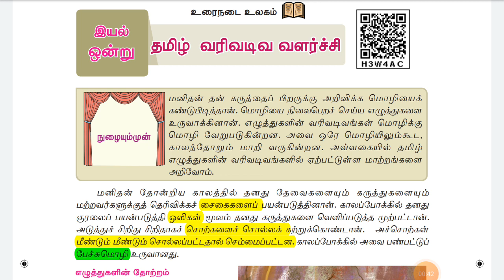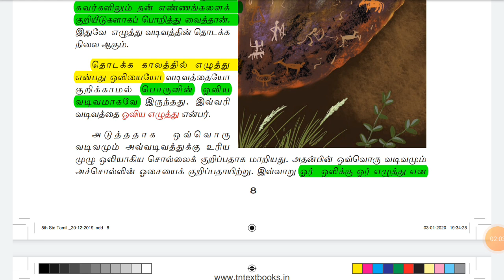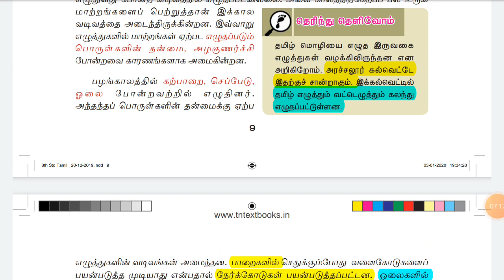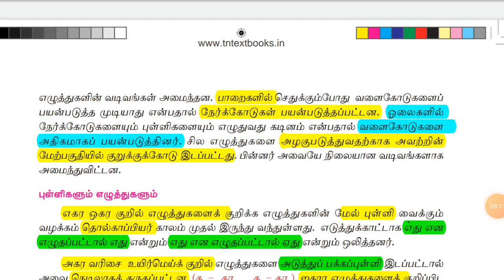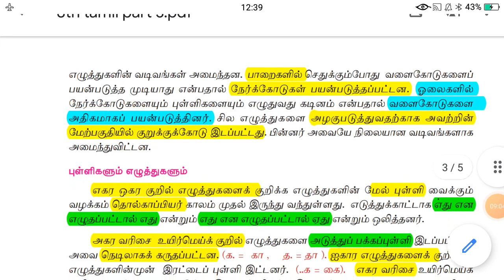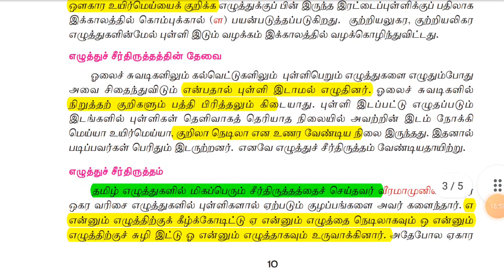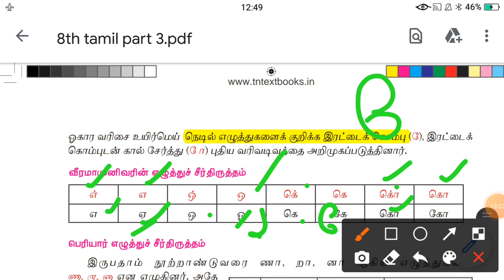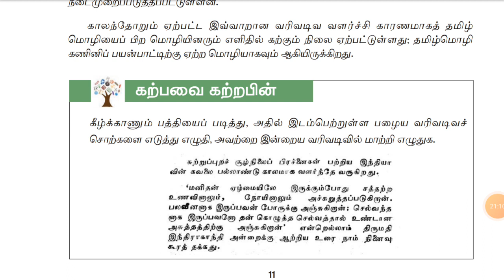8th tamil term 1 part 3 8 தமிழ்| இயல் 1 | வரிவடிவ வளர்ச்சி | vari vadiva valarchi book back answers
8 தமிழ்| இயல் 1 | வரிவடிவ வளர்ச்சி வினா விடைகள் |

8th tamil tamil vari vadiva valarchi book back answers